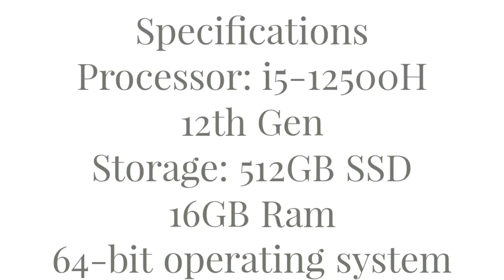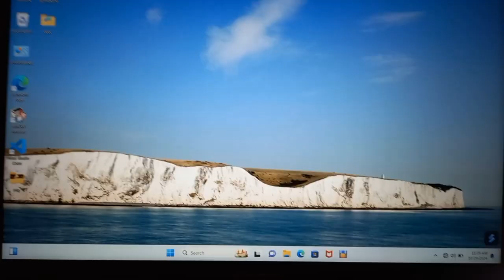Asus vivobook 16 i5-12500H 16/ 512GB SSD.